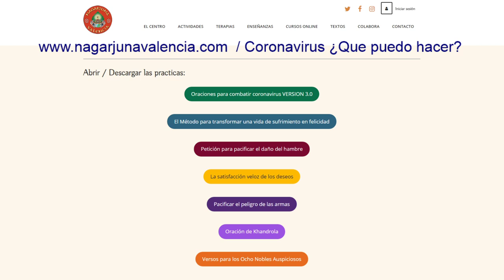46 Oraciones por los demás 30 04 2020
¡¡¡Únete a las practicas en directo desde la Ciber Gompa a las 11h00 todos los días!!!

Estés donde estés busca tus enseñanzas budistas con vídeos, audios y textos que nos ayudan a cultivar la paz y bienestar